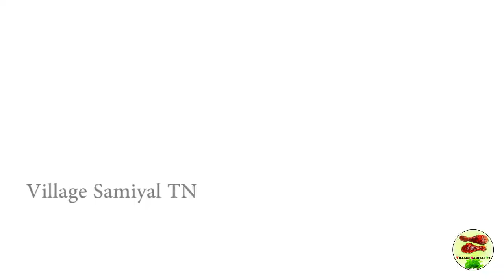Sutta Meen || Spicy Grilled Fish || village samiyal tn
kollikills grilledfish For fish lovers, spicy grilled fish is a great starter. outdoor grilling is fast and easy too. it is believed that fish eating community is smart, active and brilliant. Fish has many health benefits and has no cholesterol.